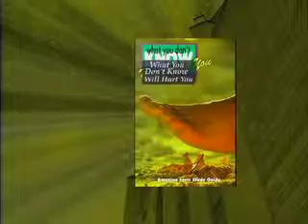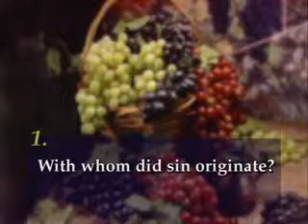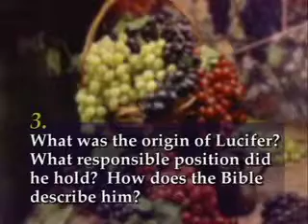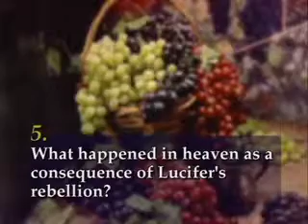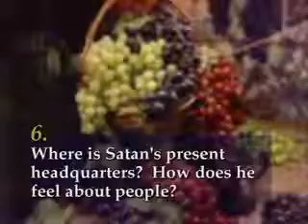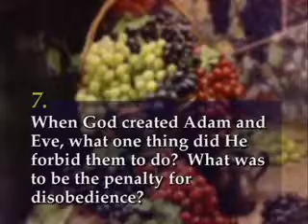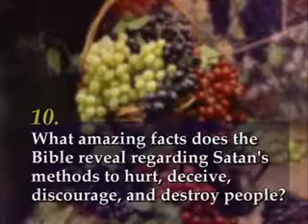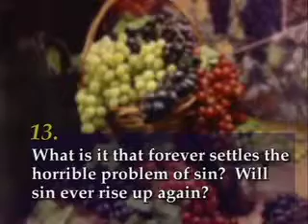What You Don't Know Will Hurt You